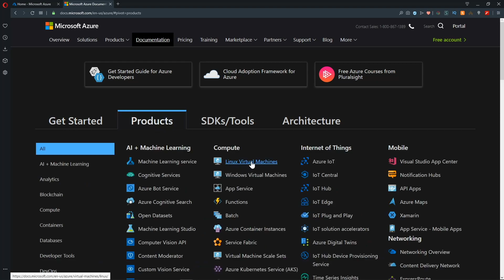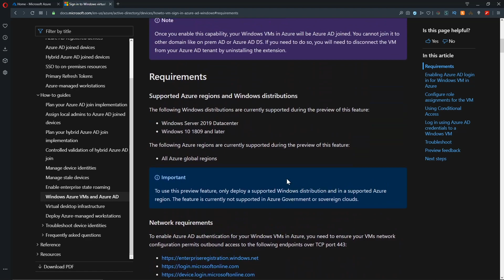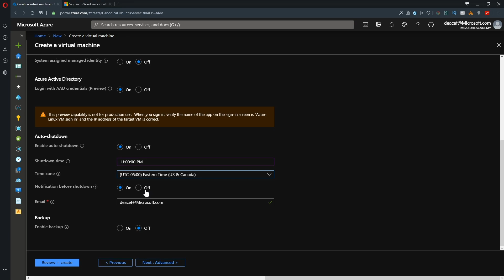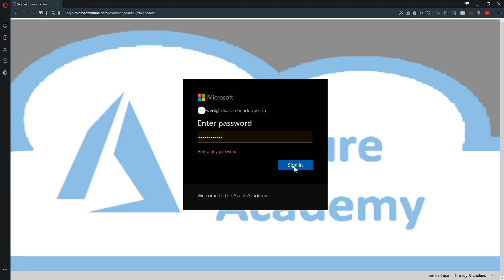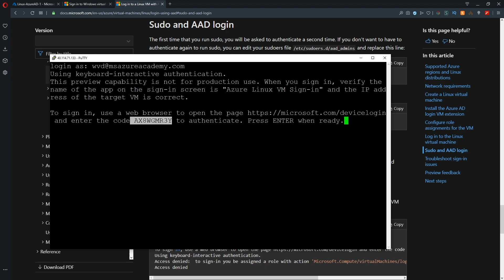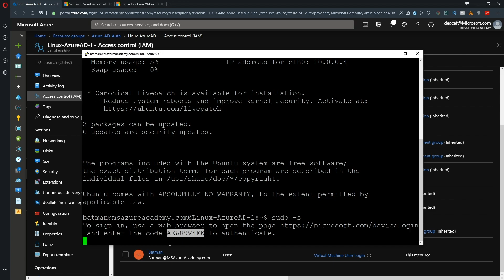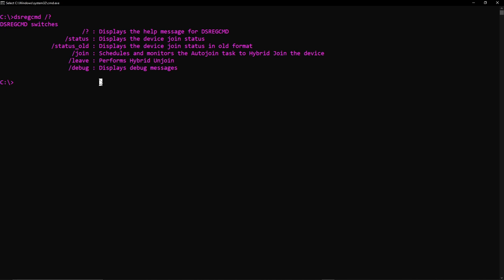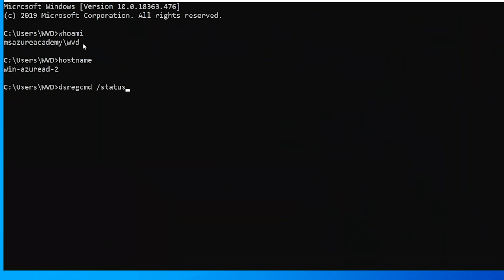Azure AD - #5 - Azure AD Authentication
Learn how to make your VMs more secure with Azure AD Authentication today at The Azure Academy

AzureAD Auth Docs - 1:18
Create Linux VM  - 4:05
RBAC for VM Admins - 6:42
SSH with Azure AD Auth - 7:33
RBAC for VM Users - 10:11
Create Windows VM - 11:45
Azure AD Join  - 13:10
RDP with Azure AD Auth - 15:22
Whats Next...?